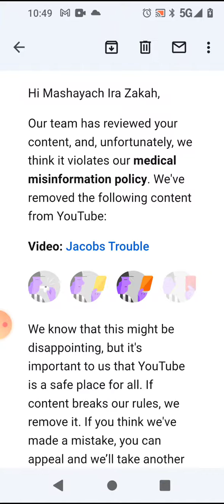Mashayach Ira Zakah Channel is down for 2 weeks